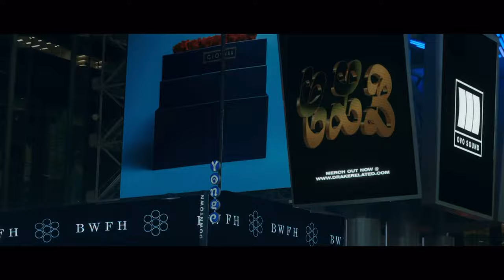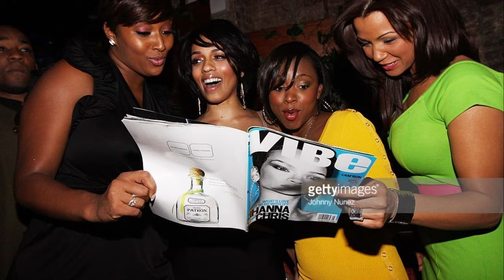Drake Dating History: Who has drake dated? List of all 50 of Drake’s Exes!!😬